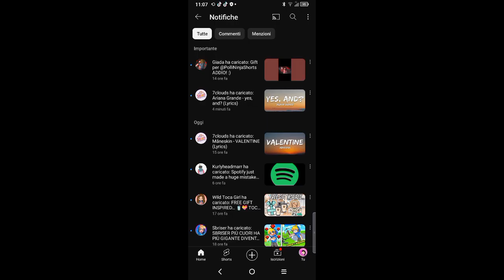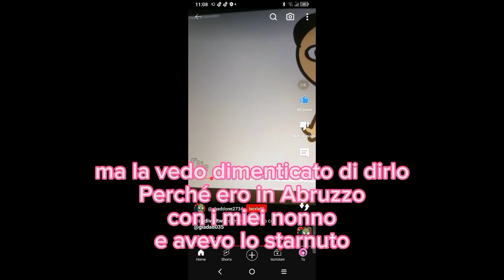cioè raga non potete crede hai vostri occhi cosa e successo il secondo sabato 2024